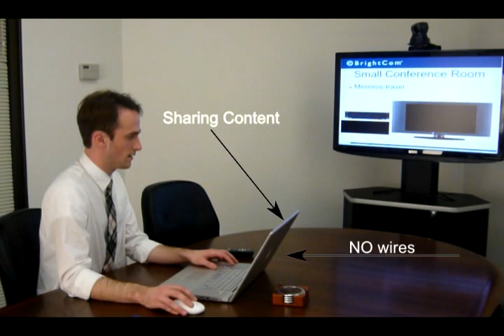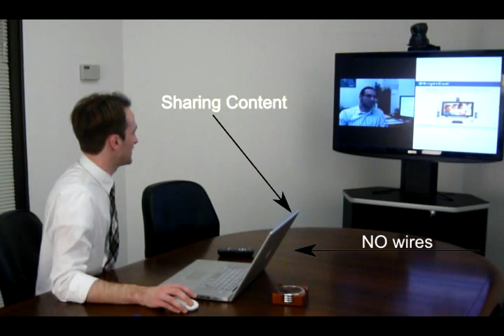An Overview of BrightCom ClearView Conferencing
This video will present an overview of BrightComs video conferencing and telepresence solutions. The system you see is ClearView 1042C, BrightCom's mobile video conferencing system adaptable to small or medium conference rooms, personal offices or work spaces. The video will present dialing, hanging up and answering a conference call as well as sharing content during your conference call and intuitive multiscreen management for video and data broadcasting. ClearView conferencing solutions are made for small to large conference rooms, telepresence suites, desktop PCs and mobile cart systems.